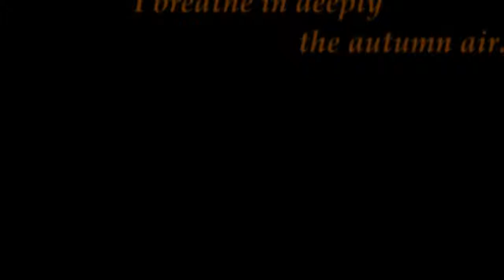I breathe in deeply the autumn air ... ...